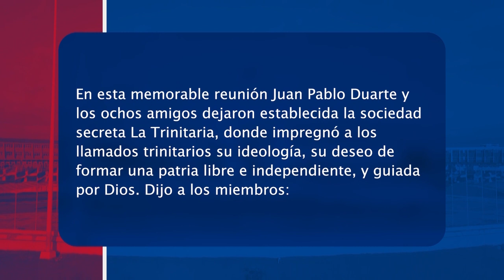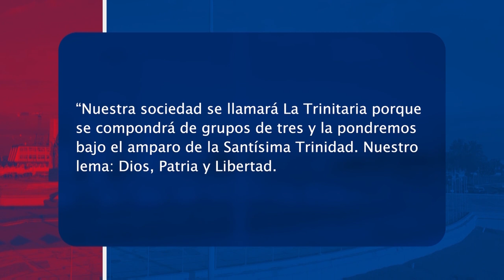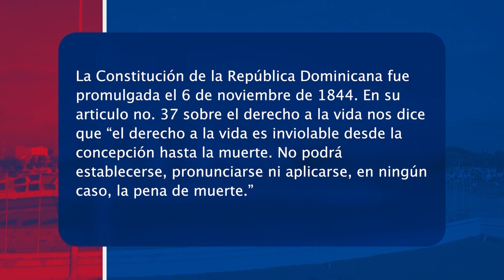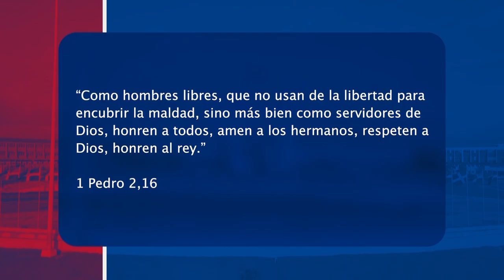Valores y Principios Cristianos En La Independencia de la República Dominicana